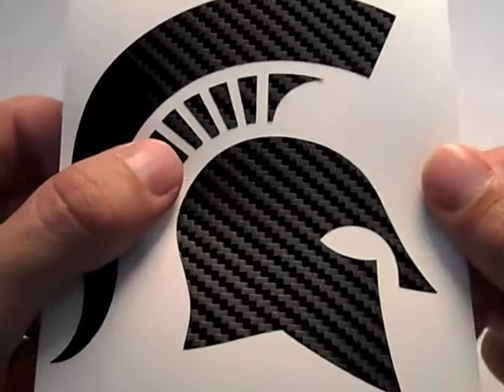Carbon Fiber MSU Car Decal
Campus Wall Decals video showing our Michigan State University Carbon Fiber Car Decals. Available for the Spartan Helmet and Block S.

Go State!